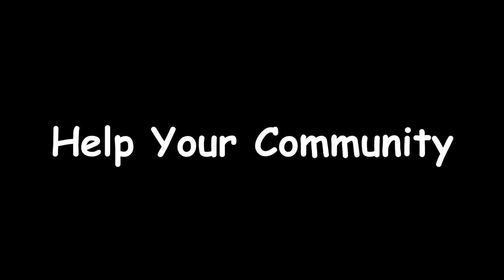Unturned "Civil-Life Server" (Civilization Console Edition 2020) Trailer/Teaser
Unturned "Civil-Life Server" (Civilization Console Edition 2020) Role-Play Trailer/Teaser. This will be available this upcoming Friday the 4th. I upload at least once a week, unless I'm doing a series! Thank You for your support and as always...Be the best version of you:)